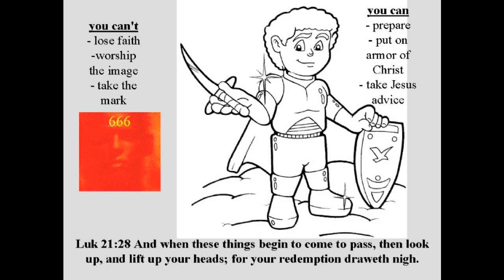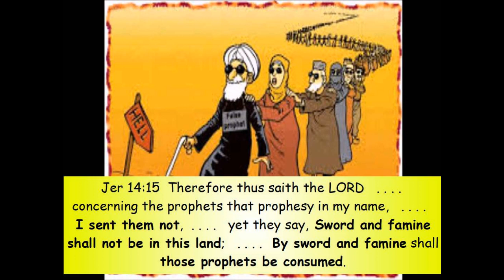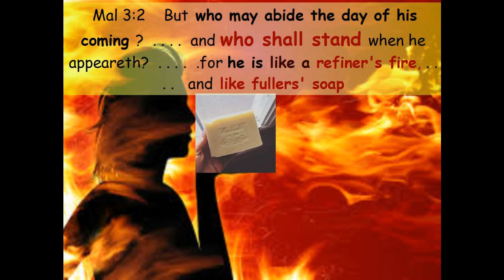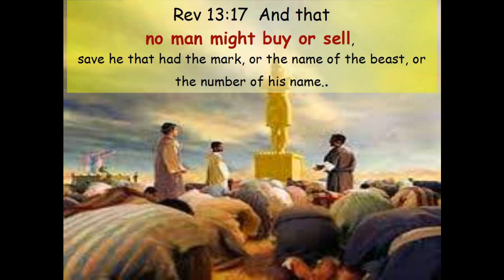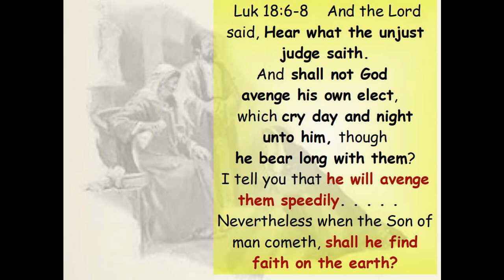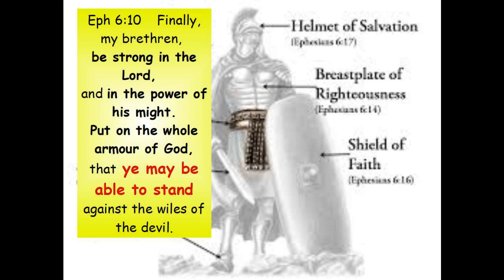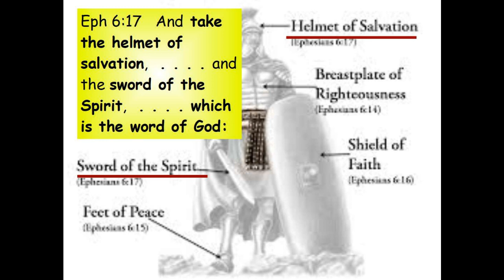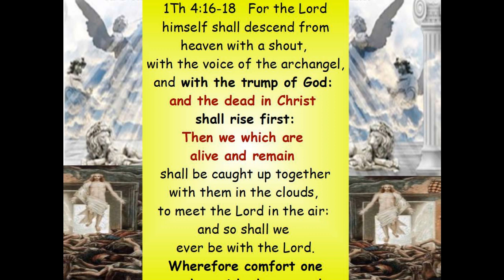war against the saints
Eph 6:12    Wherefore take unto you the whole armour of God,  . . . . that ye may be able to withstand in the evil day,  . . . . and having done all, . . . .  to stand.